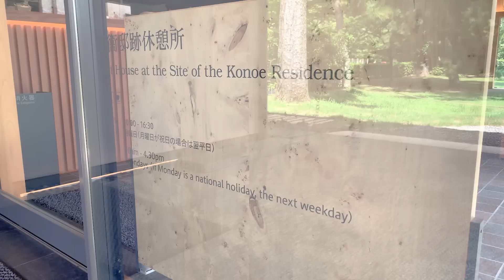Eating Authentic Japanese Sweets in Kyoto 🍡⛩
Japanese wagashi are a must try when visiting Kyoto, so we had to hit up a few locations while we were in town!